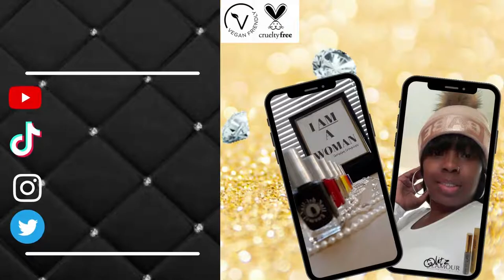Mobile Nail Tech Diaries: 5 Reasons Why You Need This eBook (Download Link Inside)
Hey Nail Junkies,

Today's Topic:
Mobile Nail Tech Diaries: 5 Reasons Why You Need This eBook

So, We Are Dropping Our eBook Today! Do You Have Everything To Be A Nail Junkie?